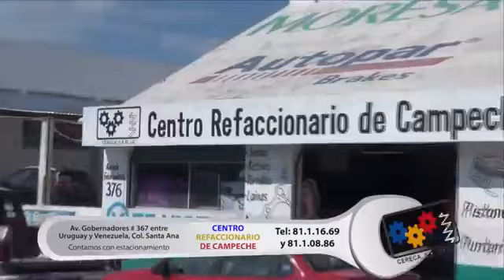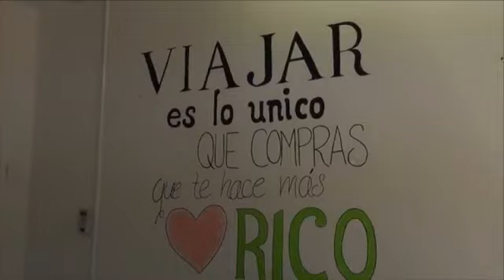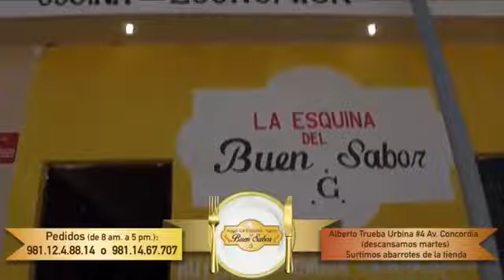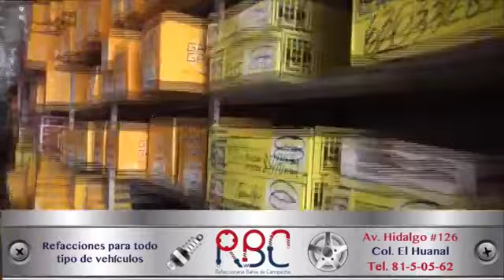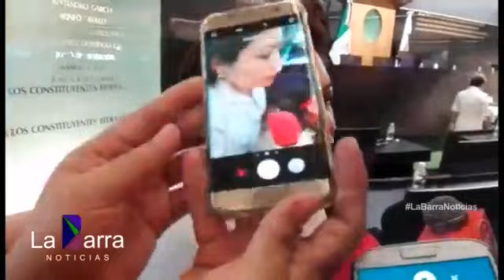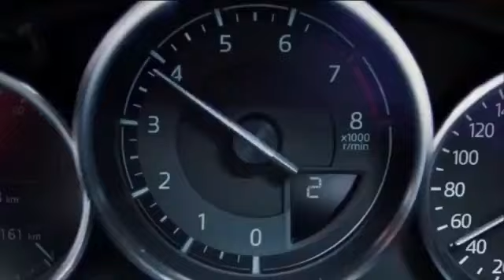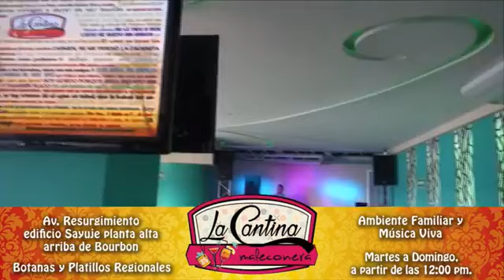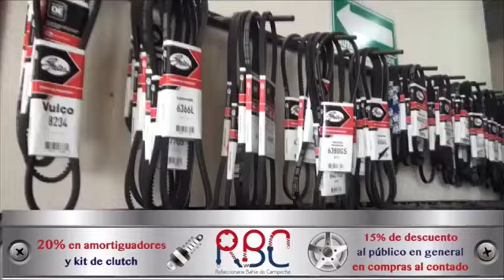La Barra Noticias, viernes 4 DE AGOSTO DE 2017